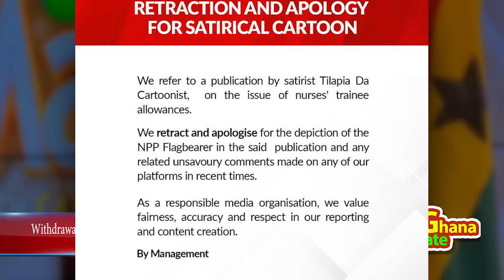Break: GJA Withdraws Media General License, Captain Smart Warning & Retraction & Apology! -sz